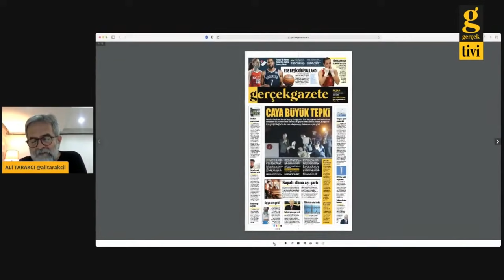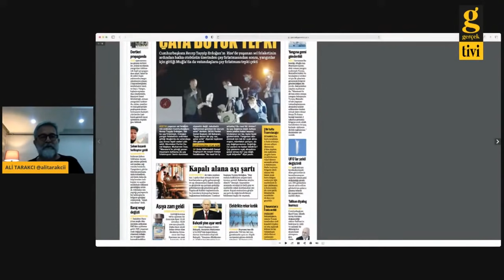PEKER TWEETLERİNDE NE MESAJ VERDİ?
Gerçek bakış programında Ali TARAKÇI ve Vidin ÖZYER  gündeme dair konuştular